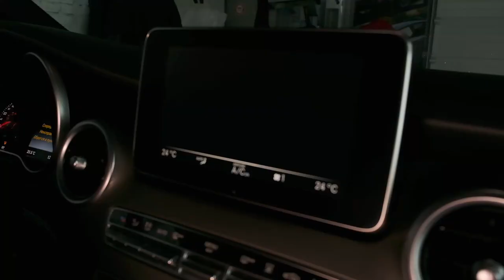Космическая крыша Mercedes V250d. Akrapovic Detailing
Эффект космоса от автоателье Акраповича. Светодиодная многорежимная подсветка с перетяжкой потолка, полировка кузова и оптики.